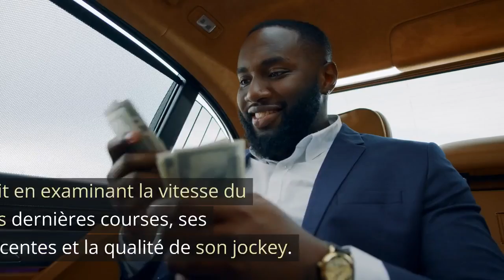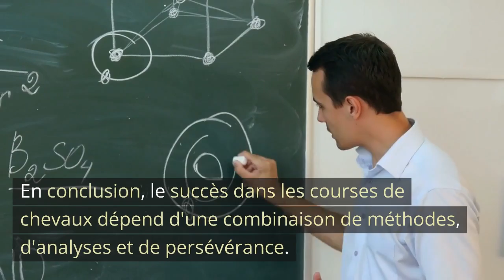methode turf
L'article sur le site Turf-IA est un guide détaillé sur comment gagner aux courses hippiques en utilisant une méthode en trois étapes pour handicaper les chevaux.

La première étape consiste à choisir le bon type de pari. Les paris directs comme le gain sont généralement les plus faciles et souvent les plus rentables.

La deuxième étape consiste à évaluer chaque coureur et à déterminer combien de fois sur cent courses il est susceptible de gagner. Cela peut être fait en examinant la vitesse du cheval lors de ses dernières courses, ses performances récentes et la qualité de son jockey.

La troisième et dernière étape consiste à comparer votre chiffre de probabilité avec la cote réelle du cheval sur le tableau des scores. Cela peut aider à trouver un cheval qui est sous-estimé par la foule, ce qui peut être un bon pari.

En conclusion, le succès dans les courses de chevaux dépend d'une combinaison de méthodes, d'analyses et de persévérance. Une stratégie bien pensée peut être rentable à long terme.